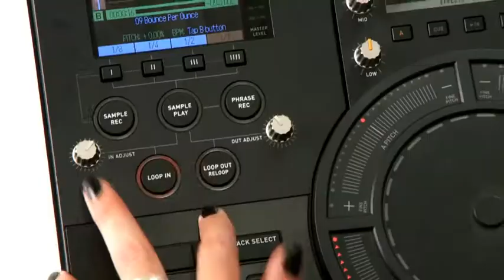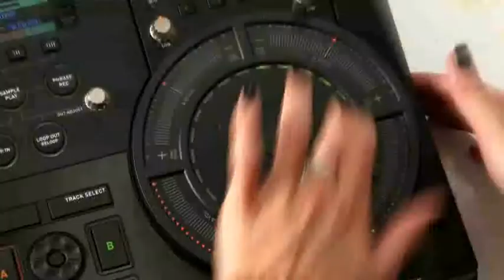DSMA Grossiste NEXTBEAT Console DJ Sans Fil by Dj Hanna Hansen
trouvez votre point de vente ou devenez revendeur et accédez aux meilleurs conditions réservées aux professionnelles...

Régie Dj intégrée Version 16 Go X-1000MK2

DSMA  est aussi Distributeur Exclusif, Développeur de Marque, Apporteur de solutions et services...

Posté par Michel Aben-Moha - Sté DSMA